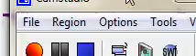Seceret Yahoo Button! HD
The Seceret Yahoo Button(: YAHOOOOO :)